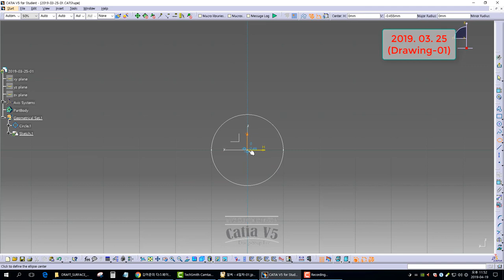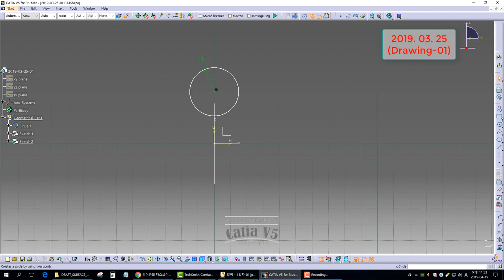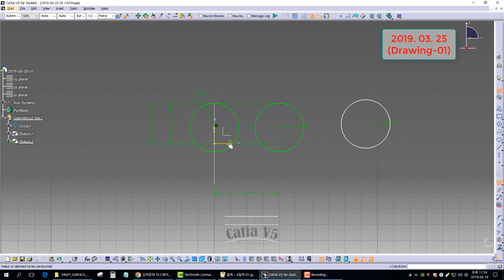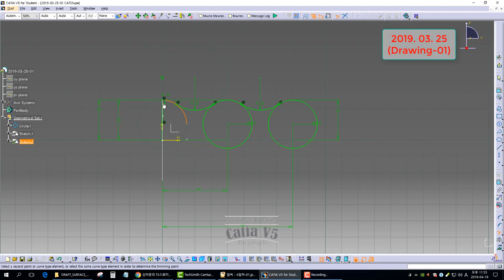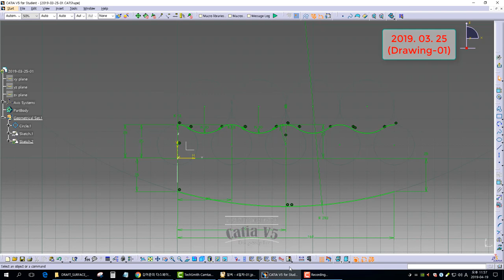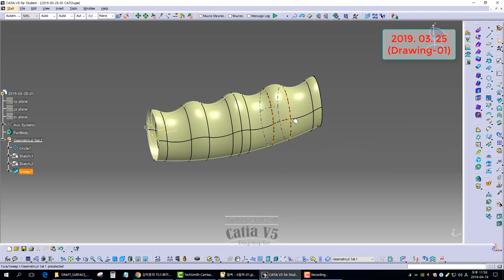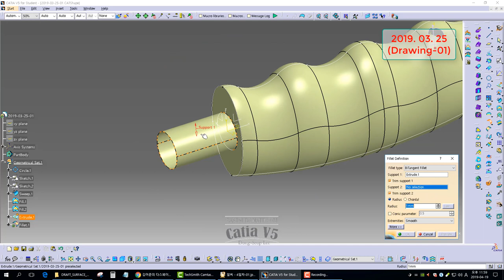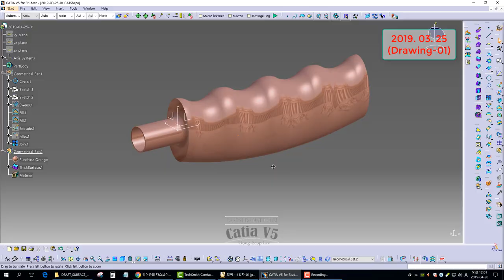[GSD] CATIA V5. Surface Practice Drawings 2019. 03. 25 (Drawing-01)